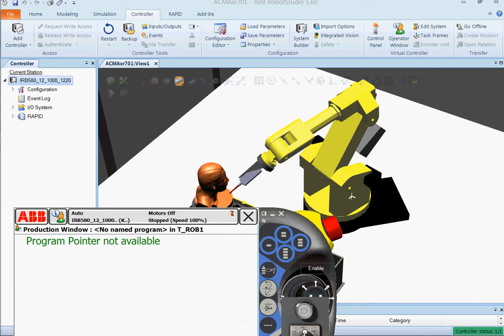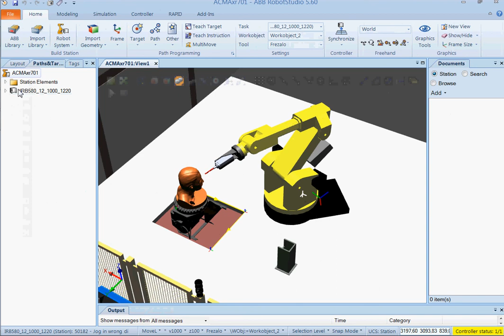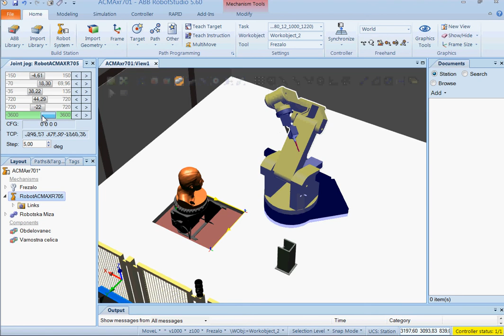VIRTUALNA PROIZVODNA CELICA Z ROBOTOM ACMA XR701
V zadnjih nekaj letih si težko predstavljamo moderno industrijo brez avtomatizacije in robotizacije proizvodnje. V ta namen se podjetja odločajo za uporabo industrijskih robotov, saj s tem znižujejo stroške in povečujejo produktivnost. Z uvedbo avtomatizacije in robotizacije se na trgu pojavljajo vedno nove aplikacije, povezane z robotizacijo. Med te nove aplikacije v robotiki sodi uporaba simulacijskih programov za modeliranje proizvodnih sistemov, ki postaja vse bolj pomemben del načrtovanja proizvodnega sistema. Prednost simulacijskih programov se kaže predvsem v programiranju proizvodne celice v virtualnem okolju. Virtualno okolje proizvodne celice pa ni ključnega pomena le za industrijo, ampak je koristno tudi na pedagoški ravni. Učenje upravljanja robotskega mehanizma je s simulacijskimi programi enostavnejše, hitrejše in preglednejše, virtualno okolje proizvodne celice pa predstavlja kopijo realnega okolja robota. V magistrski nalogi je bila v programskem okolju ABB RobotStudio izdelana virtualna proizvodna celica z robotom ACMA XR701. V virtualno proizvodno celico je bila zraven robota dodana sedma prostostna stopnja, in sicer CNC-robotska obračalna miza, ki je izdelana s postopkom povratnega inženiringa za simulacijo rezkanja kovinskih in nekovinskih materialov. Za boljšo primerljivost realne in virtualne proizvodne celice smo dodali tudi ostale elemente realne proizvodne celice, kot so model zaščitne ograje, model krmilne omare, model priprave za odlaganje orodja robota itd. Prav tako je bil opisan potek izdelave virtualne robotske celice od začetka do konca izdelave ter osnovni ukazi programa RobotStudio. Na koncu magistrske naloge so podani rezultati testiranja izdelane virtualne proizvodne celice ter možne izboljšave ali nadgradnje. S postopkom 3D-tiska sta bila prav tako izdelana realni model CNC-robotske obračalne mize ter model robota ACMA XR701. Tridimenzionalni model je bil v učne namene izdelan v razmerju 1:100